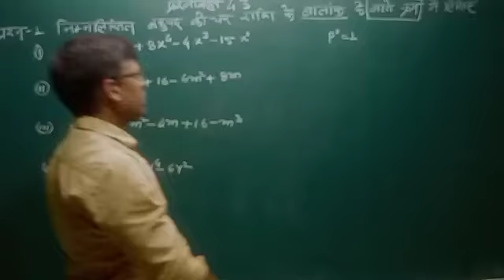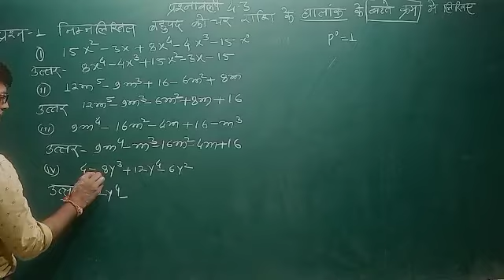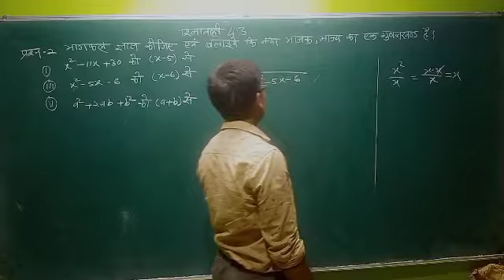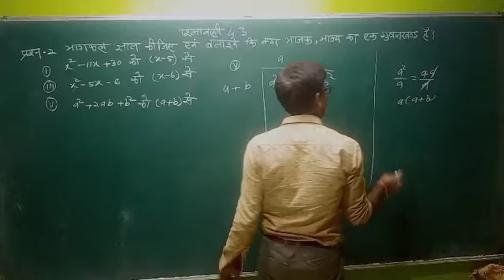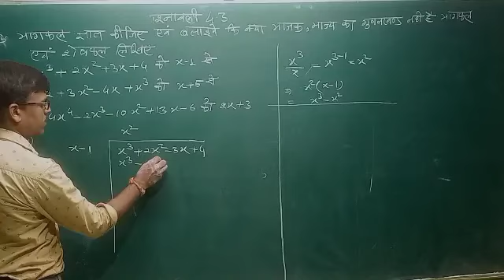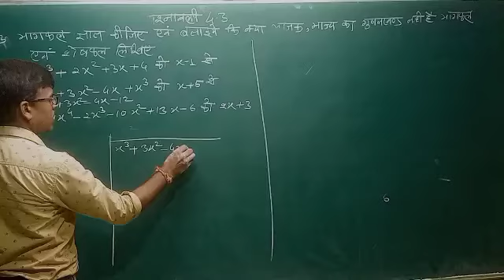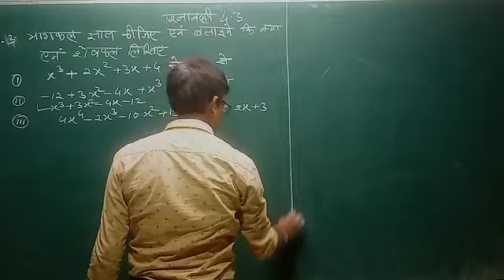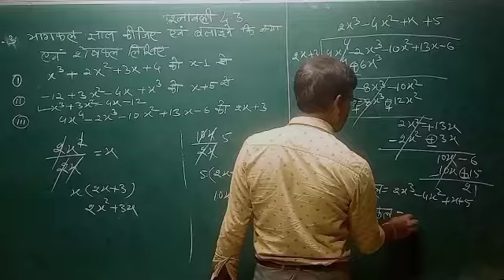कक्षा 8 वीं गणित बीजीय व्यंजको के गुण एवं भाग प्रशनावली 4.3# btk maths 8 page no. 48#